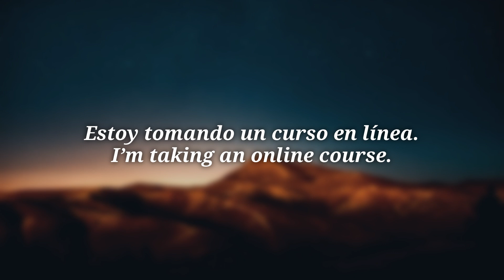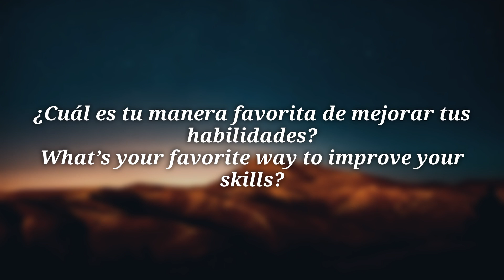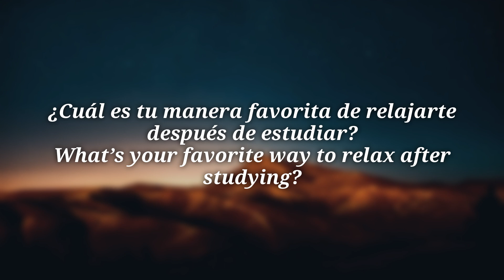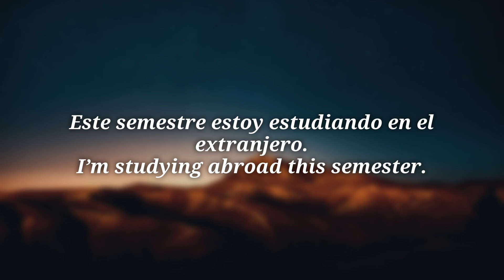ALL SPANISH in 100 lessons. Most important spanish phrases. Lesson 12